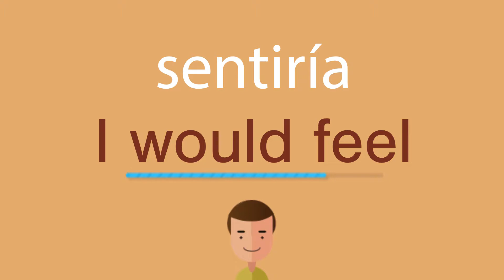Cómo se dice sentiría en inglés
¿Cómo se dice correctamente sentiría en inglés? Escuche con nosotros.
¿Cuál es la traducción correcta de la palabra sentiría del español al inglés? Habla como los americanos. Además, ¿cómo escribir correctamente la palabra I would feel?

¡Gracias!